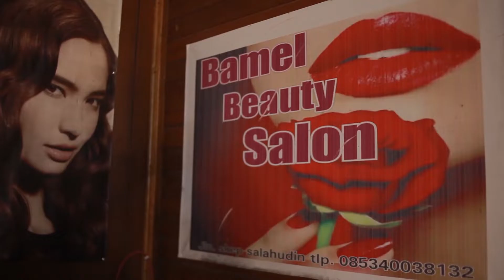BTS | Photoshoot Bamel Beauty Salon | Halua Kanari Picture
BTS Photoshoot Bamel Beauty Salon di Skep Kelurahan Salahuddin Samping Toko Laris..oky guys..Salon ini bisa juga untuk Paket Wedding and Decoration...dan untuk yg berdomisili di Kota Ternate dan sekitarnya.jangan lupa ya mampir dan kunjungi Bamel Beauty Salon di Jamin Muantap guys.
Projeck Photoshoot Halua Kanari Picture
A Film by Canox Brandal
Foto & Video Canox Brandal
Follow Instagram saya